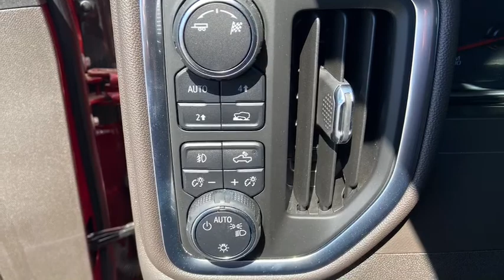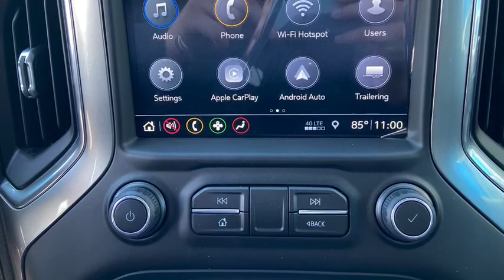2019 Chevy Silverado Burgundy